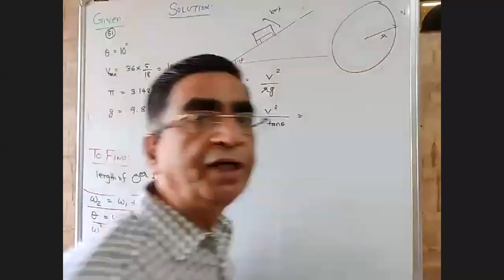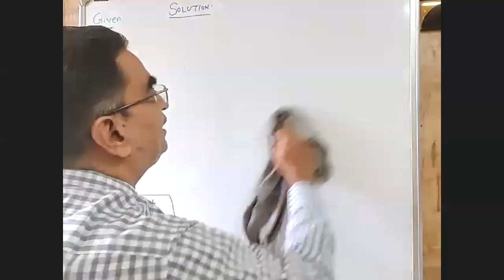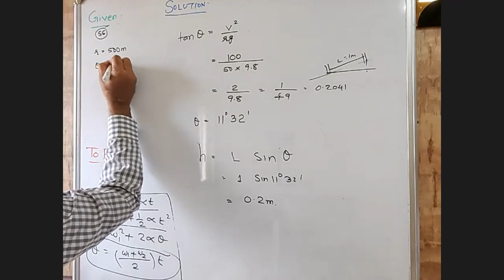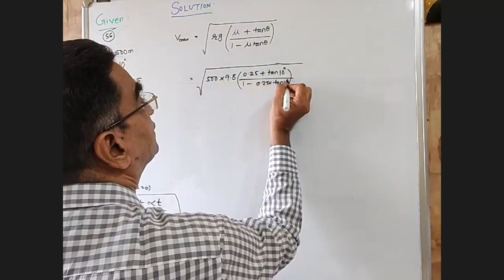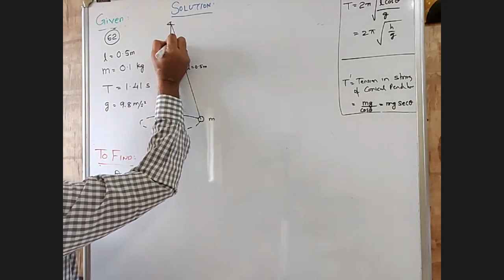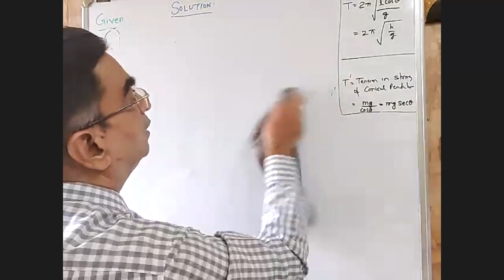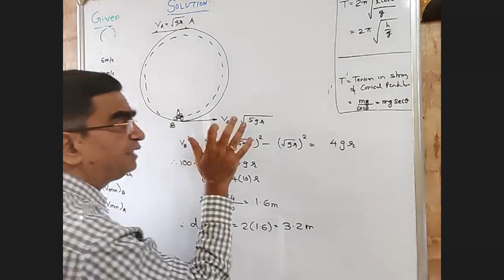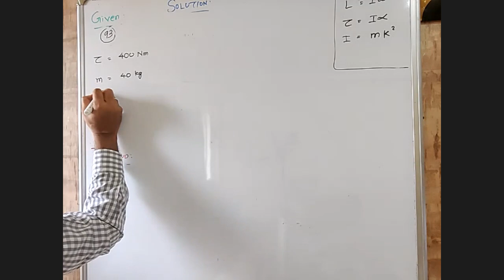ROTATIONAL DYNAMICS , CIRCULAR MOTION , NUMERICALS , HSC MAHARASHTRA BOARD , NEET / JEE / MHT-CET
Rotational Dynamics.
Circular Motion .
Numericals.

Useful For NEET / JEE / MHT-CET
By Khandelwal Sir